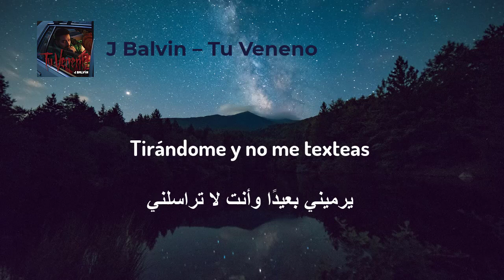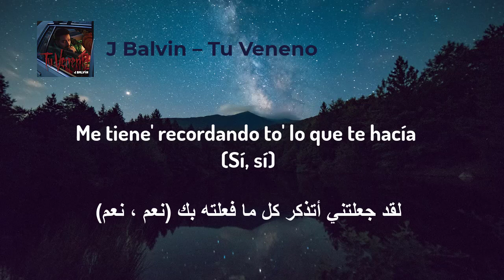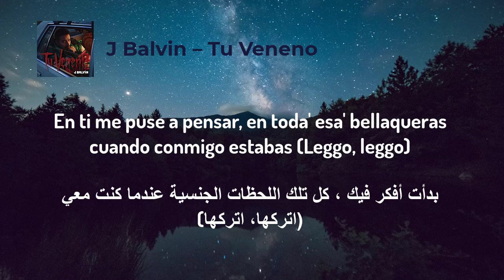J. Balvin - Tu Veneno (مترجمة)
هلا والله بالعيال 🎧
القناة متخصصة بترجمة افضل الاغاني حول العالم

وقوموا بتفعيل جرس الإشعارات (🔔) لتصلكم الأغاني الجديدة والحصرية

✉ Please send your song or photo (background for videos) if you like to see it in my next video submissions to :

© Picture / Unknown

This channel is created to translate magnificent songs. This CHANNEL CLAIMS NO RIGHTS OR OWNERSHIP over the contents posted. If you wish for a track to be removed, please let us know so we can remove it from our feed immediately :